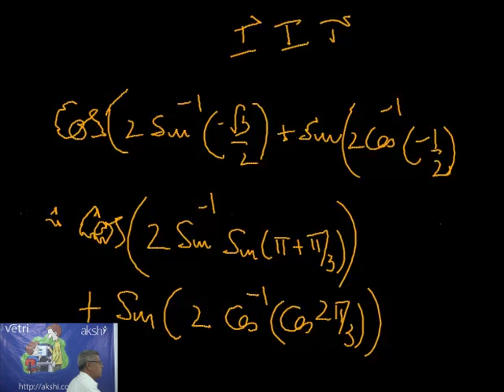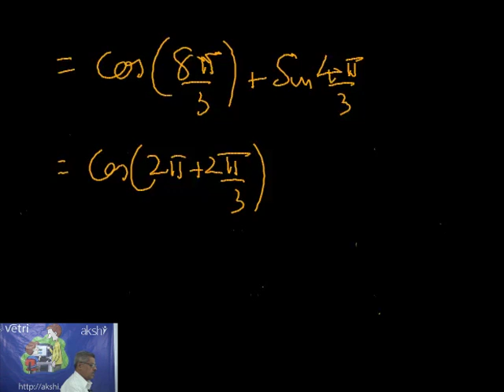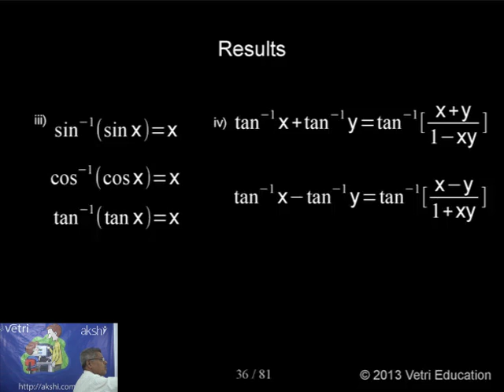Trigonometry - Part 6